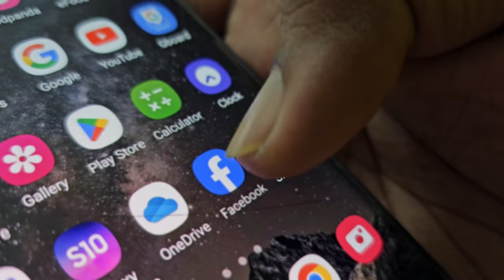How contents on my newsfeed feels like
Content on my newsfeed be like